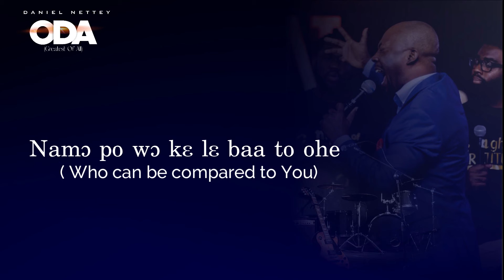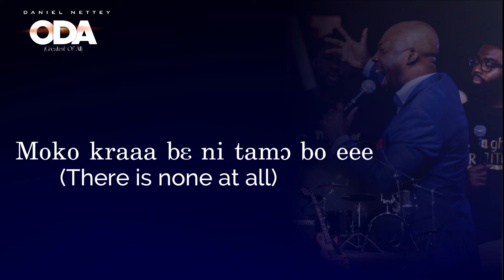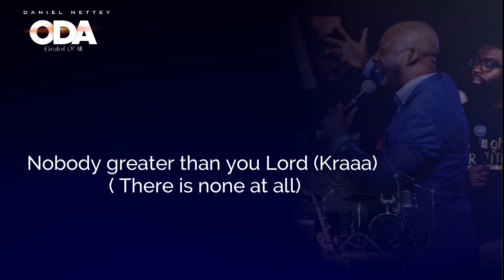DANIEL NETTEY - ODA (Greatest of All)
Official Lyric Video for ODA By Daniel Nettey